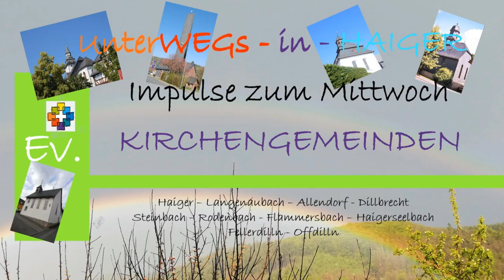UnterWEGs in Haiger - Mittwochsimpuls am 07.07.2021 aus Langenaubach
UnterWEGs in Haiger
Mittwochsimpuls am 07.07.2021 aus Langenaubach
mit Pfarrerin Tanja Konter

W (ir) - E (vangelisch) - G (emeinsam)
UnterWEGs in Haiger
Die Haigerer evangelischen Kirchengemeinden geben gemeinsame Impulse als Video!